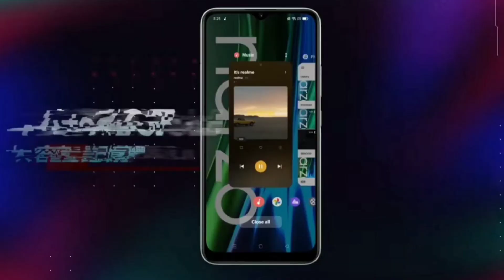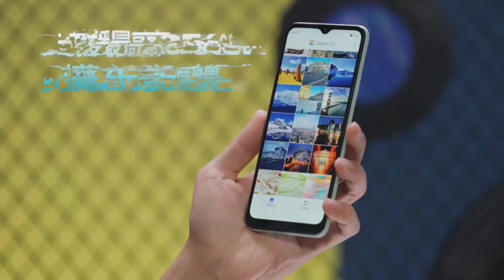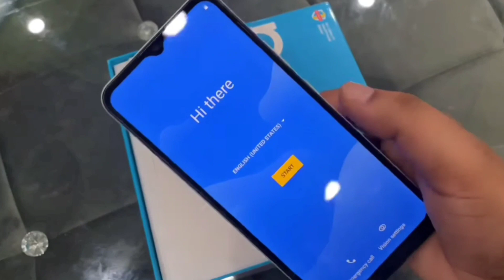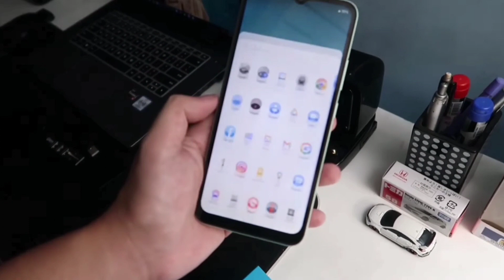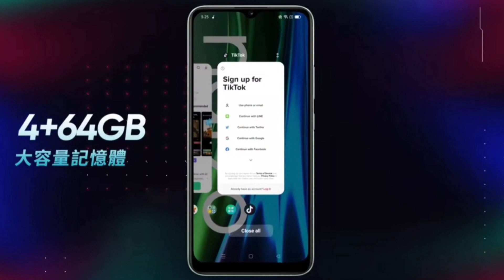Realme Narzo 50i & 50A | سعر ومميزات وعيوب ارخص موبايلات ريلمي الجديده في مصر سلسله ريلمي نارزو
أعلنت ريلمي في مصر عن احدث موبايلاتها في الفئه الاقتصاديه فئه 2000 جنيه الي 3500 جنيه
ومن السلسله الجديده اللي اول مره تنزل لينا مصر وهي ريلمي نارزو Realme Narzo

وهنا هنتعرف علي اصغر وارخص موبيل في السلسله وهو ريلمي نارزو 50i

سعر ريلمي نارزو 50i
سعر ريلمي نارزو 50A
مواصفات ريلمي نارزو 50i
مواصفات ريلمي نارزو 50a
عيوب ريلمي نارزو 50i

ايه الافضل ليك في الاختيار من موبيلات ريلمي نارزو الجديده
ولا تختار موبيل قديم

كمل الفيديو عشان تعرف الافاده
ولو محتاج استفسار اكتبه أو محتاجه مقارنه بين الموبيلات الجديده والقديمه ممكن تقولي ف التعليقات